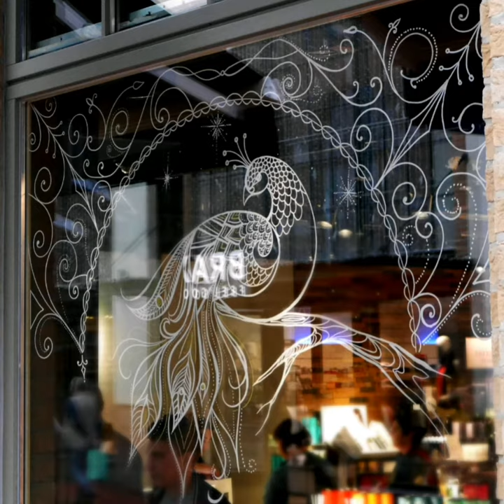Window Art, Rituals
Chalk painting like life performance
(window painting, chalk art. Kreide Markers)